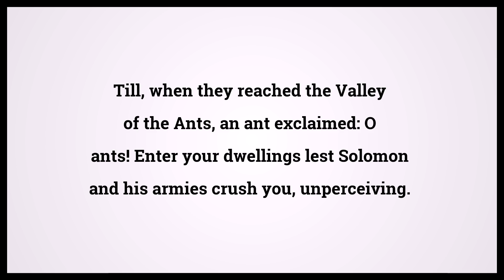Quran The Ant 27:18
Video shows Quran The Ant Chapter 27 Verse 18: Till, when they reached the Valley of the Ants, an ant exclaimed: O ants! Enter your dwellings lest Solomon and his armies crush you, unperceiving. Powered by MaryTTS. Holy Qur'an 27:18 Surah : Ayah